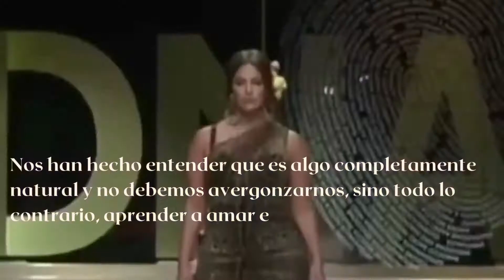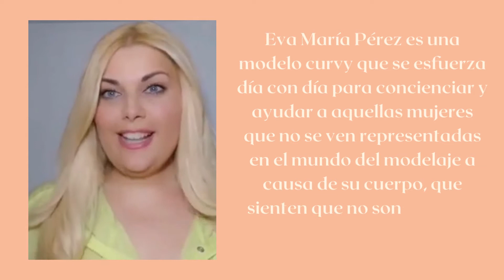Las Modelos Curvy que nos enseñaron a querernos.| ActitudFem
Como sociedad nos ha costado adaptarnos y aceptarnos. ModelosCurvy han sido objeto de dichas circunstancias ¡Entérate!